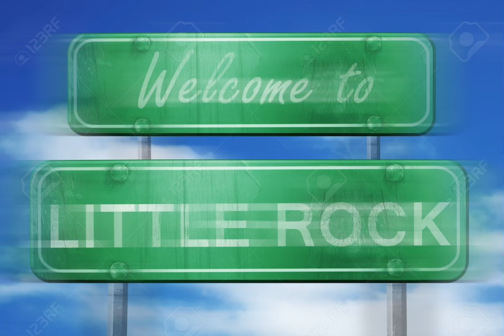DW - Story Of A Young Nigg* (official audio)